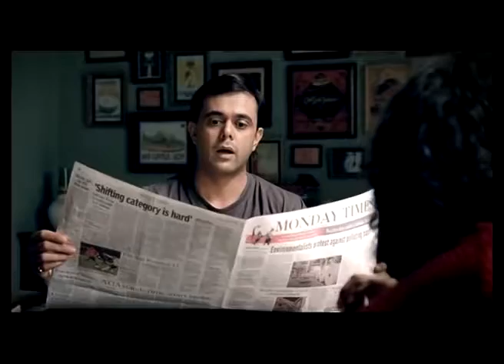Bru Sachet Now makes 5 cups mov